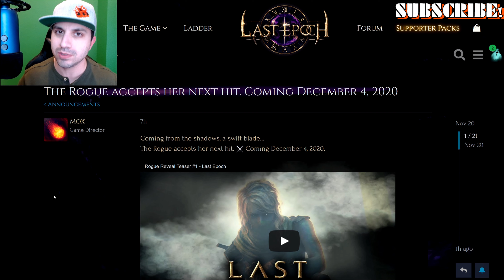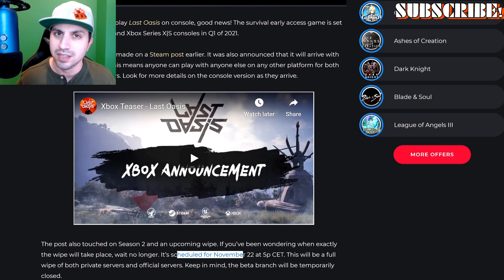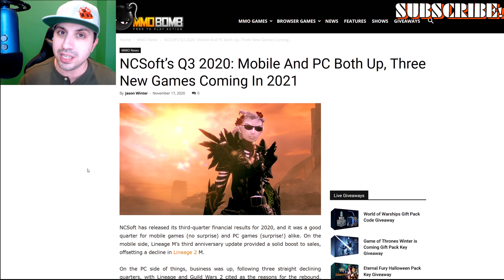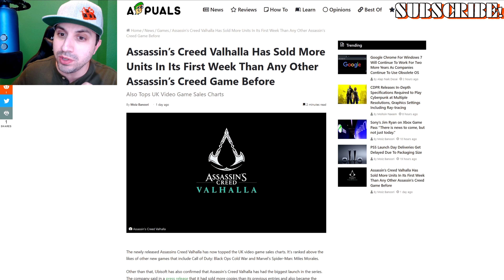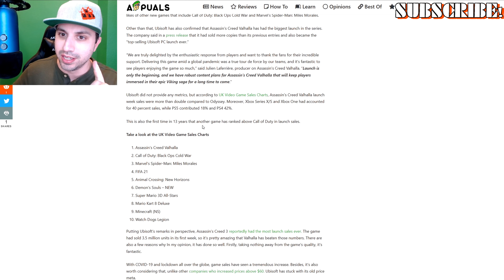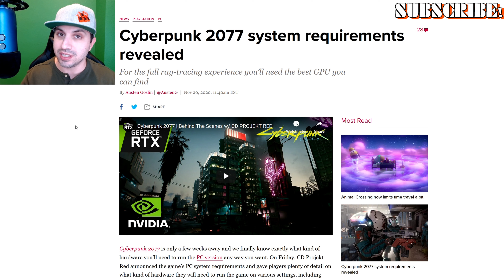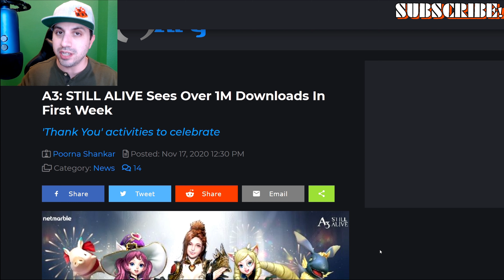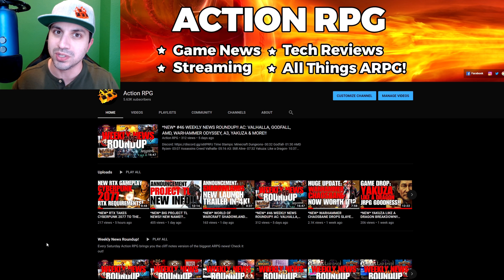#47 WEEKLY NEWS ROUNDUP!! AC: VALHALLA, GAME AWARDS, A3, LAST EPOCH, CYBERPUNK 2077 & MORE!!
Time Stamps:
Last Epoch- 00:39
Game Awards- 01:42
Last Oasis- 02:44
Project TL- 04:22
WoW: Shadowlands- 06:22
AC: Valhalla- 07:39
Cyberpunk 2077- 09:41
A3: Still Alive- 12:22